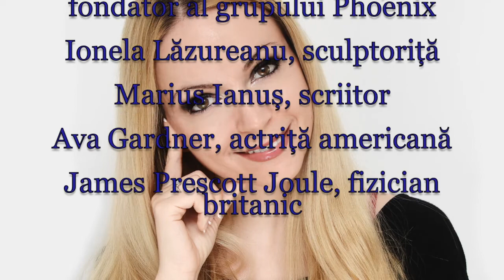Horoscop de azi 24 Decembrie Lunaala Moirae